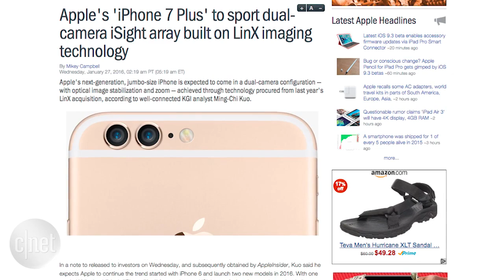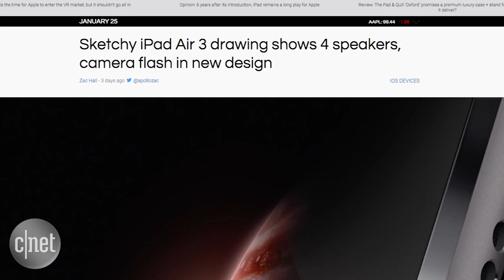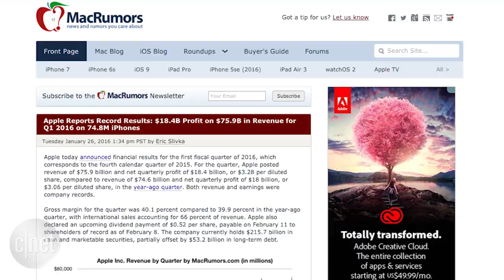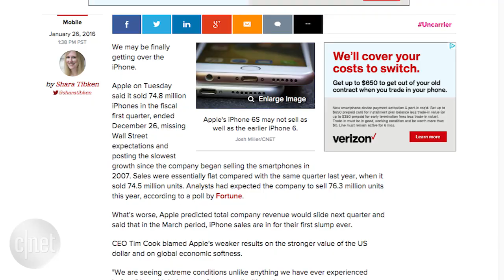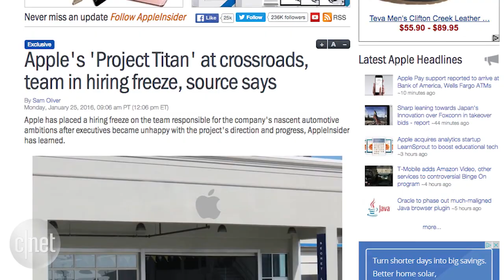The iPhone 7 Plus looks to bring a dual lens camera (Apple Byte)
Apple's making its iPhone camera even better with new camera tech. The iPad Air 3 and iPhone 5SE target a March announcement. Plus, Apple looks to VR.